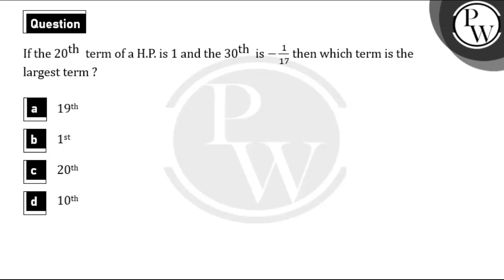If the&nbsp;20th&nbsp; term of a H.P. is&nbsp;1 and the&nbsp;30th&nbsp;is&nbsp;-117 then which t....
If the&nbsp;20th&nbsp; term of a H.P. is&nbsp;1 and the&nbsp;30th&nbsp;is&nbsp;-117 then which term is the largest term ?